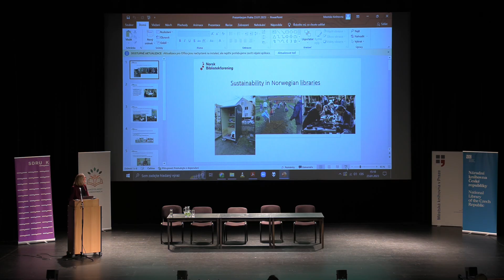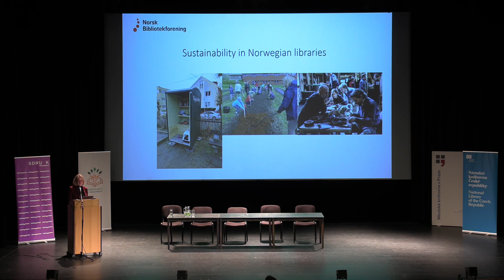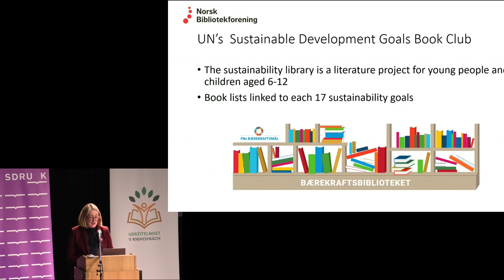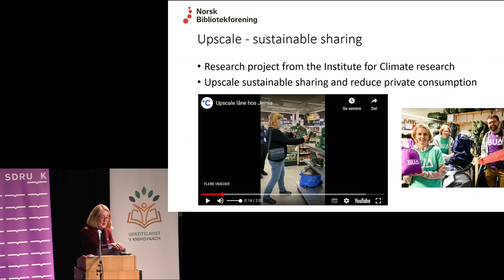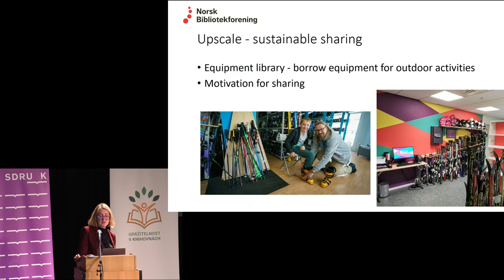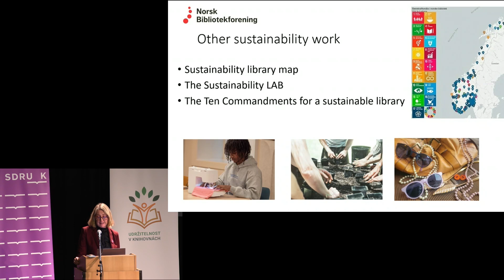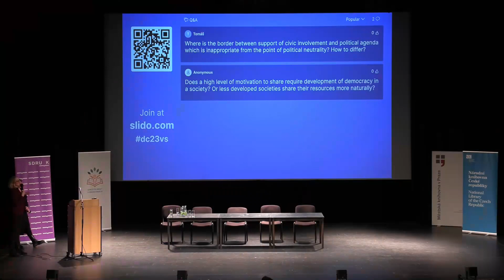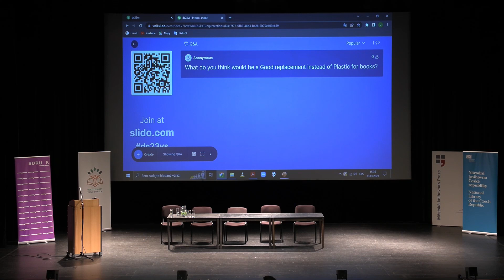Sustainability – Our Common Goal (EN dab, CZ tit, Udržitelnost - Nás společný cíl)/Ann Berit Hulthin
Norwegian libraries and sustainability. What projects do libraries in the North organise and how successful are they?
Norské knihovny a udržitelnost. Jaké projekty knihovny na severu pořádají a jaký mají úspěch?
Ann Berit Hulthin is a representative of the Norwegian Library Association.